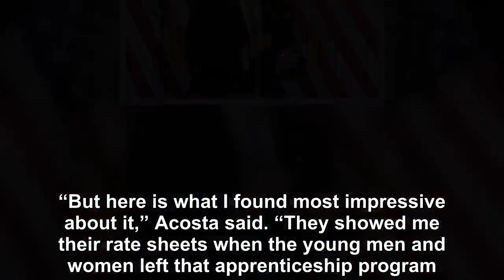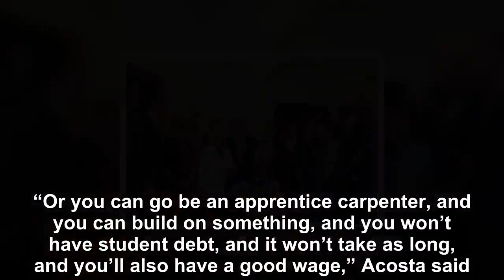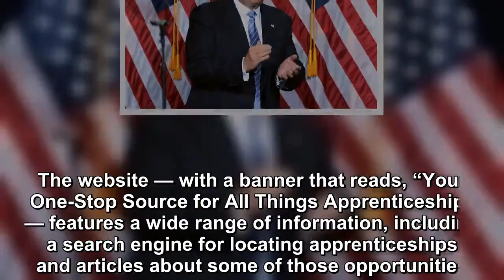The Trump administration has launched a new website to encourage young Americans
Acosta, speaking at the National Association of Counties annual legislative conference, announced the launch of apprenticeship. gov and explained how it would help young career seekers, educators, and